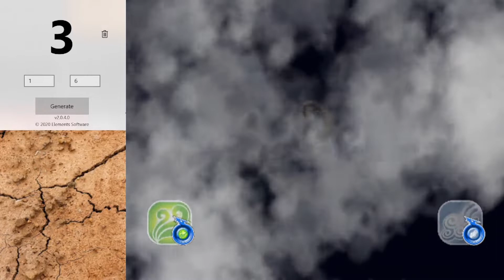【Dinosaur King】GW Special project Day 1 Jurassic Park in Dinosaur king part2【恐竜キング】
Entry　Dinosaur
【恐竜帝王】ティラノサウルス (Tyrannosaurus)　炎属性 (Fire)
バトルタイプ(Battle type)：こうげき(Attack)　ひっさつわざ(Deathblow)：パー(Paper)
つよさ（Strength）：2000　テクニック（Technique）：300
わざ(Skill)
グー（Rock）：さいごの力 (Final Fury)
チョキ（Scissors）：フレアソード【豪火大剣】(Flare Sword)
パー（Paper）：ボルケーノバースト【爆炎壁攻】(Volcano Burst)
キャラクター（Character）：Dr.ソーノイダ (Dr Z)

【暴君の好敵手】トリケラトプス(Triceratops)　雷属性(Thunder)
バトルタイプ(Battle type)：あいこ(Tie)　ひっさつわざ(Deathblow)：チョキ(Scissors)
わざ(Skill)
グー（Rock）：ひっさつふうじ(Critical Block)
チョキ（Scissors）：エレクトリックチャージ【来雷蓄電】(Electric Charge)
パー（Paper）：ライトニングスラスト【雷槍角刺】(Lightning Spear)
キャラクター（Character）：リュウタ (Max)

【華麗なる雄叫び】パラサウロロフス (Parasaurolophus)　草属性(Glass)
バトルタイプ(Battle type)：まもり(Defense)　ひっさつわざ(Deathblow)：グー(Rock)
わざ(Skill)
グー（Rock）：ツープラトンクラッシュ【超竜合体】(2 Platoon Crush)
チョキ（Scissors）：ビッグフットアサルト【朋巨大圧】(Big Foot Assault)
パー（Paper）：スーパーインパクト【超龍衝撃】(Super Impact)
キャラクター（Character）：マルム (Zoe)

【冠番長】ディロフォサウルス(Dilophosaurus)　風属性(Wind)
バトルタイプ(Battle type)：まもり(Defense)　ひっさつわざ(Deathblow)：チョキ(Scissors)
つよさ（Strength）：1000　テクニック（Technique）：1000
わざ(Skill)
グー（Rock）：ガリ・ラッシュ(Galli Rush)
チョキ（Scissors）：サイクロン【疾風無敵】(Cyclone)
パー（Paper）：トルネードブロー【竜巻投撃】(Tornado Toss)
キャラクター（Character）：レックス(Rex)

「この恐竜でプレイしてほしい！」などのリクエスト募集中！ 恐竜解説動画もぜひとも見てね。 Looking for dinosaur requests!

－－－－－－－－－－－－－－－－－－－－―－－－－－－－－－－－－－－－－－－－―－－ チャンネル紹介 このチャンネルは恐竜を中心とした古生物の解説や古生物に関連する情報を発信し視聴者の方々と共に古生物について知っていくチャンネルです！ゲームも配信！